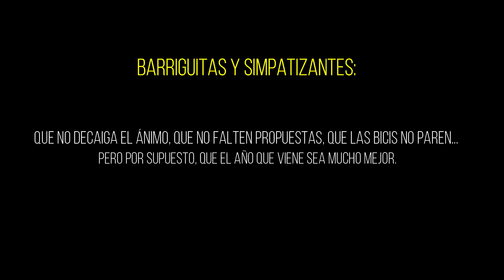GERMANOR 2021 BARRIGAS TEAM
Este año. a pesar de las dificultades, hemos conseguido volver a celebrar una GERMANOR como nos merecemos los BARRIGAS TEAM y esta vez en un entorno de lujo como es el Santuari del Corredor y siguiendo las recomendaciones de sentido común antipandemicas